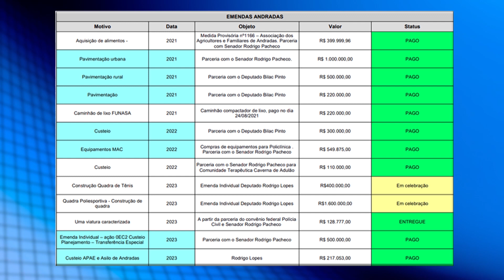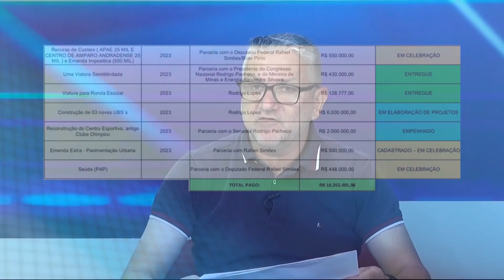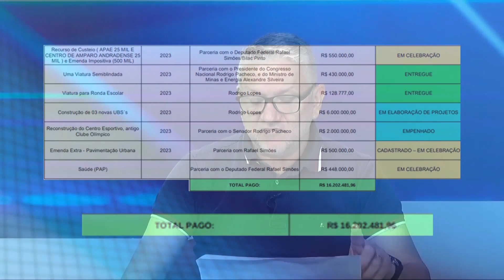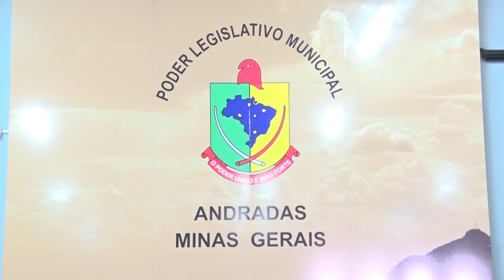Vereador Luiz Benedito Raimundo fala sobre projetos de lei aprovados pela Câmara